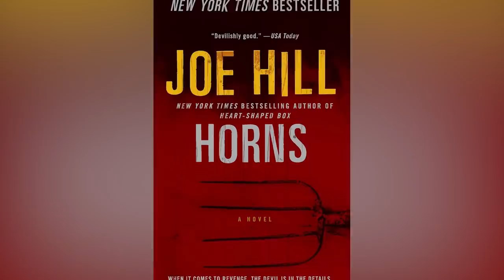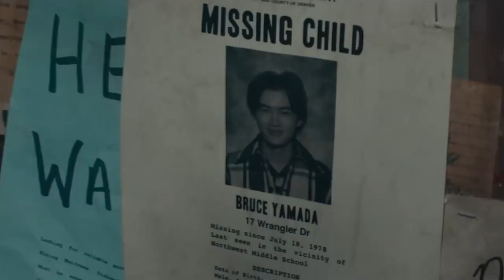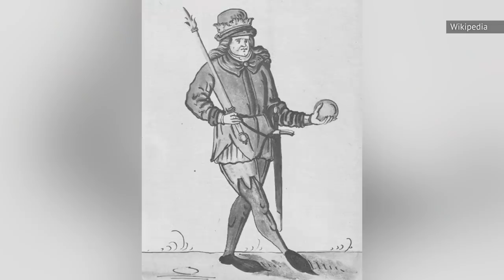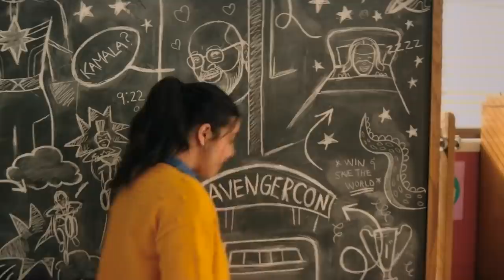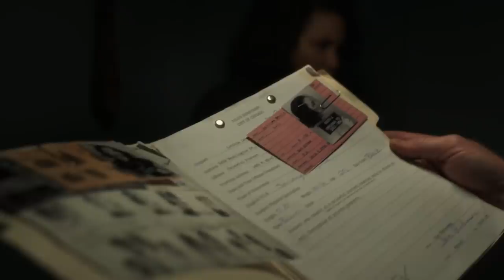Movies Coming In 2022 And Beyond We Can't Wait For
It's time to look into the future at all the best movies coming at us in 2022. From action blockbusters to spine-tingling horror flicks to long-awaited superhero team-ups to animal robots, it's going to be a huge year for movies -- particularly since we'll be seeing the releases of several movies that got pushed back due to the pandemic. Trim your toenails and pray for warm weather, because 2022 will blow your socks off with its theatrical release schedule. What are the most exciting movies headed our way? Don't miss this video to get the scoop on all the best movies coming out in 2022 and beyond.

Scream | 0:00
The Black Phone | 1:20
Moonfall | 2:23
The Northman | 3:14
Doctor Strange in the Multiverse of Madness | 4:18
Transformers: Rise of the Beasts | 5:14
The Marvels | 6:12
Guardians of the Galaxy Vol. 3 | 7:11
Captain America 4 | 8:20
Knives Out 2 | 9:24
Blade | 10:45
Black Canary | 11:53
The Old Guard 2 | 13:07
Rebel Moon | 14:12
The Return of the Rocketeer | 15:17